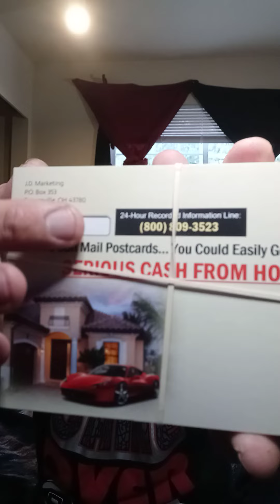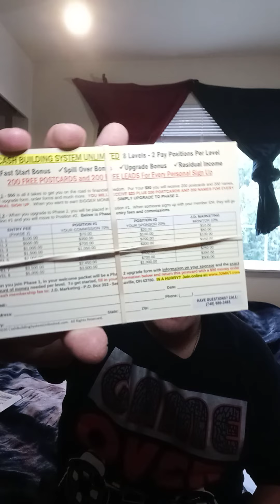Cash Building System Unlimited Proof! Mailbox Cash Text (360)298-9617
Join Cash Building System Unlimited

Call 24 hour message
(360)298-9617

Buddy Boome